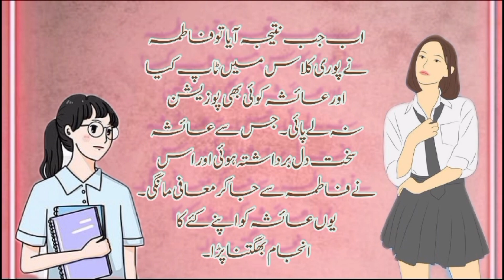Hasad ( Ek Sabaqamoz Kahani ) | Hasad Buri Bala Hai | Urdu Kahaniyan .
We Are Constantly Working Hard On Making The Urdu Stories , Islamic Quotes, Funny Stories , Islami Waqiyat , Historical Quotes , Anbiyan Ki Batien, pyare nabi ki pyari batien, Jokes ETC .

Collection'' Better &  More Entertaining For You. We Need Your Constant Support To Get Going. We Would Love To Hear From You.

 I am neither a poet nor a writer, I'm simply Narrator/ Video Editor. and own my voice I Just Present the Magical Words In My Own way in my own style.